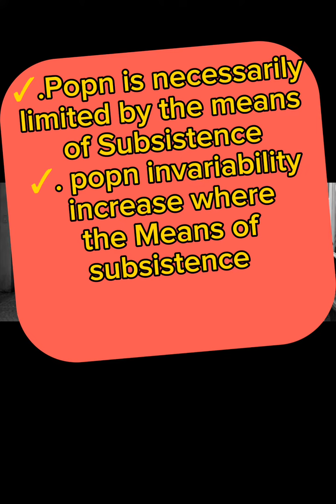Basic Economics Knowledge @Gu-dinagde Poadcast (GDP)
Gu-dinagde Poadcast (GDP) see full vedio to learn Economics and Economic Poicy as well as Policy debates on Economic Principle on Gu-dinagde Poadcast (GDP)